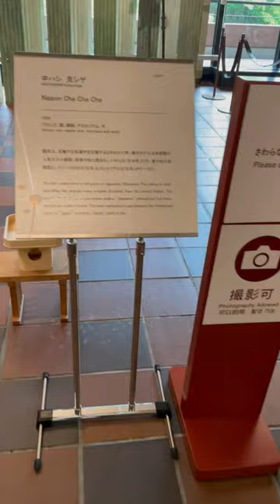"Exploring the Fukuoka Art Museum's Fascinating Exhibits: From Sumo Wrestlers to Alfons Mucha's Art"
"Exploring the Fukuoka Art Museum's Fascinating Exhibits: From Sumo Wrestlers to Alfons Mucha's Art Nouveau"